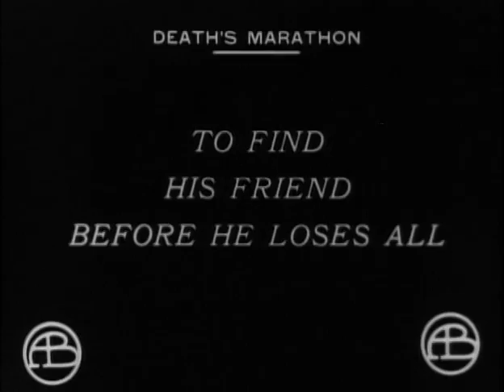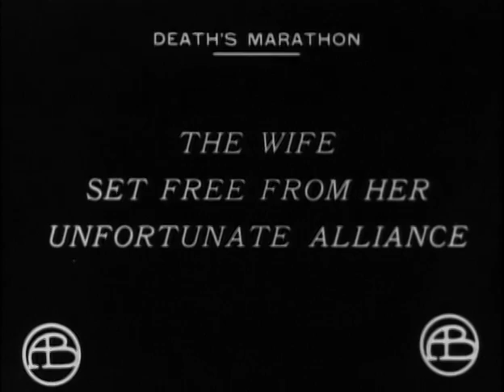Death's Marathon clip